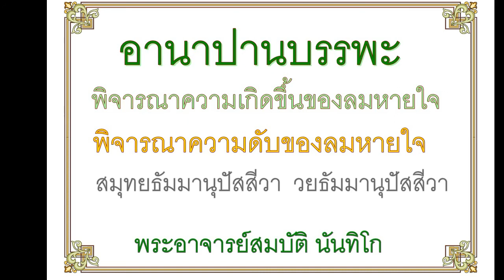อานาปานบรรพะ ตอนที่ ๓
คลิปสั้น อานาปานบรรพะ ตอนที่ ๓
อธิบายสมุทยธัมมานุปัสสี  วยธัมมานุปัสสี
พิจารณาเห็นความเกิดขึ้นและความดับของลมหายใจ
โดยพระอาจารย์สมบัติ นันทิโก